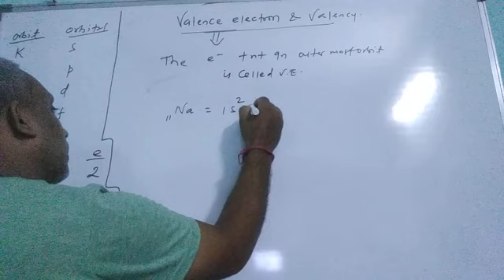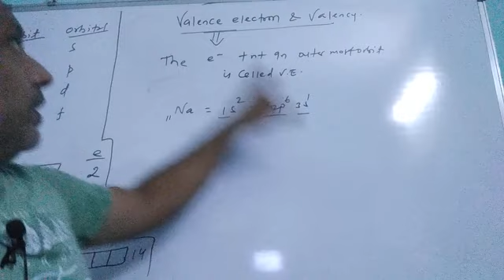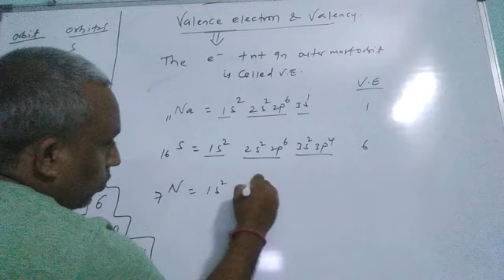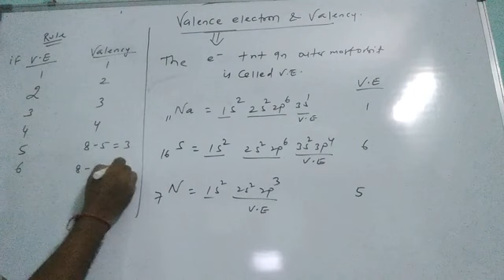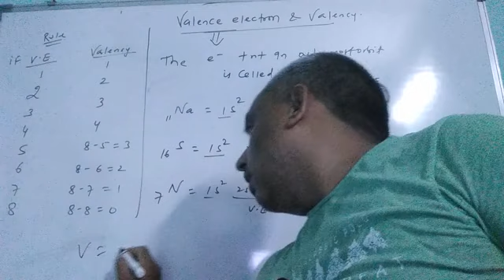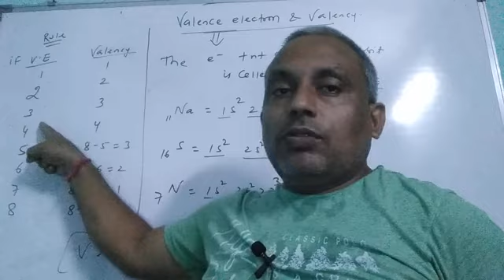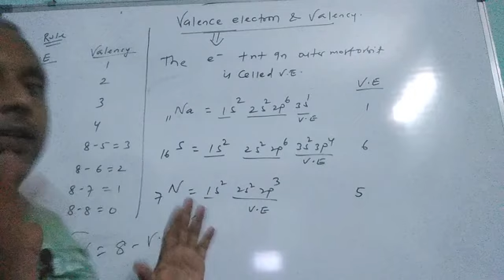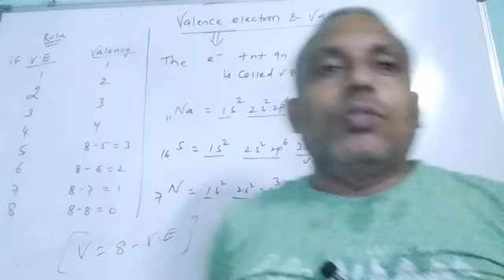Basic chemistry 3